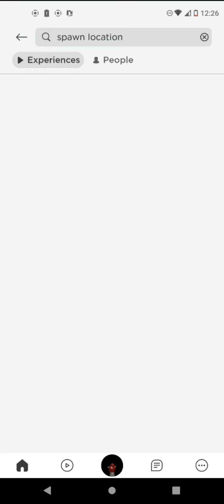it might be real tbh